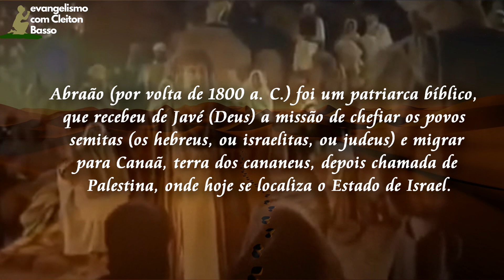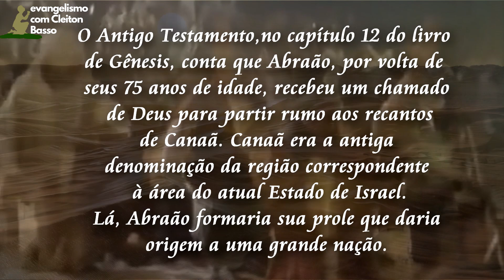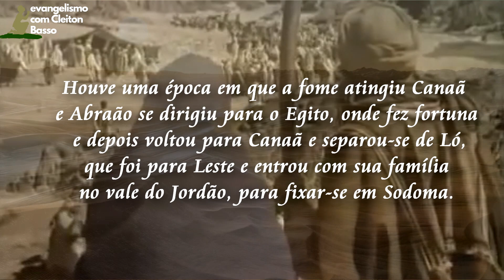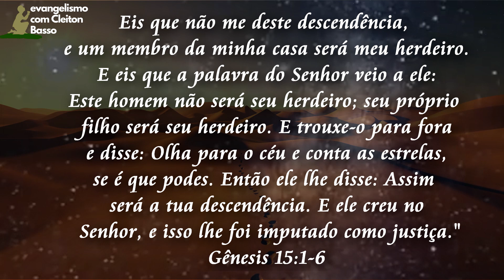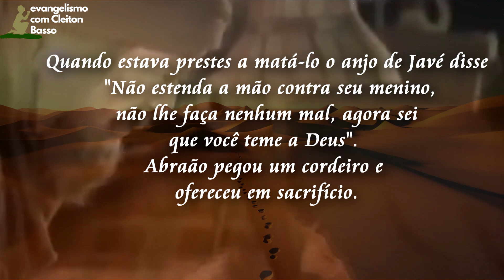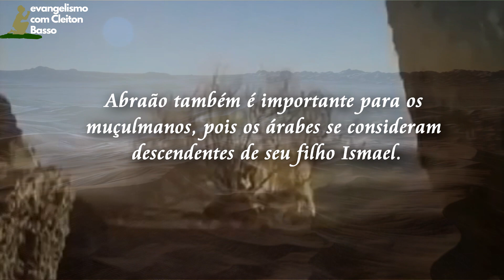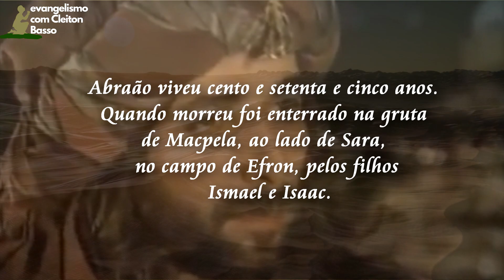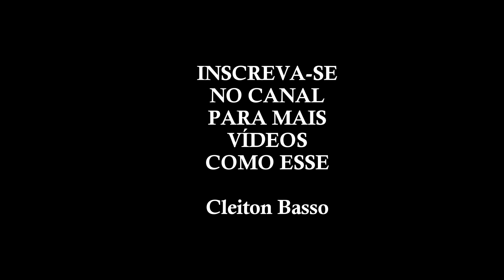QUEM FOI ABRAÃO NA BÍBLIA A história de Abraão, marido de Sara, pai de Isaque, em Gênesis Record TV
QUEM FOI ABRAÃO NA BÍBLIA A história do patriarca, filho de Terá, marido de Sara, pai de Isaque e Ismael, tio de Ló, sogro de Rebeca, avó de Jacó e Isau, parente de Lia e Raquel, em Gênesis Record TV
Abraão é conhecido na história bíblica, por ser o o primeiro dos patriarcas bíblicos. A  história de Abraão é contada no livro de Genesis e está repercutindo mais agora por conta da novela Gênesis, da Record TV. Neste vídeo você conhecerá a história verdadeira de Abraão segundo a Bíblia.